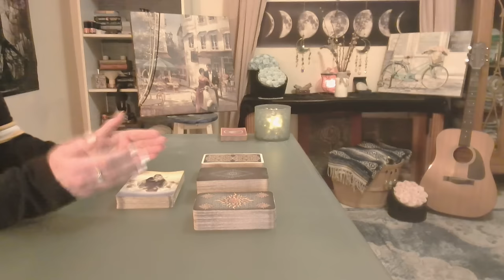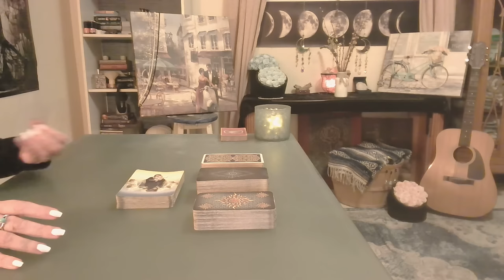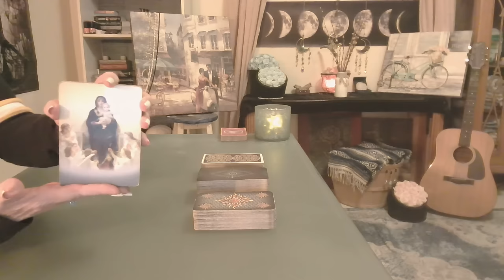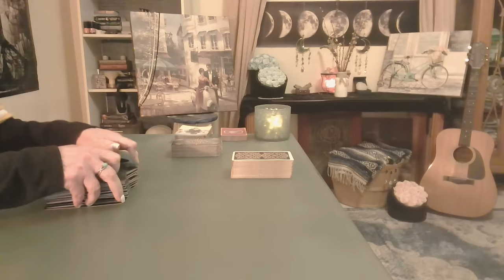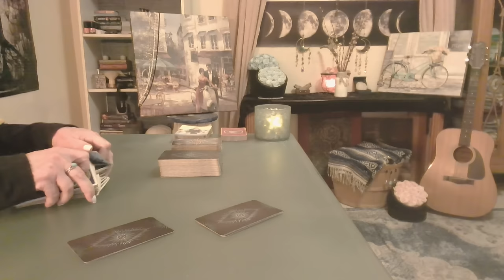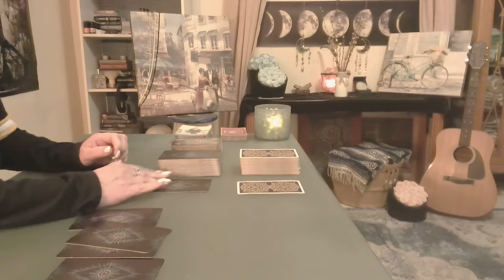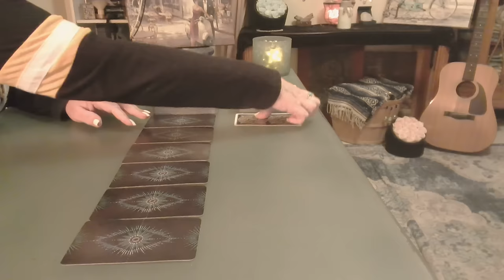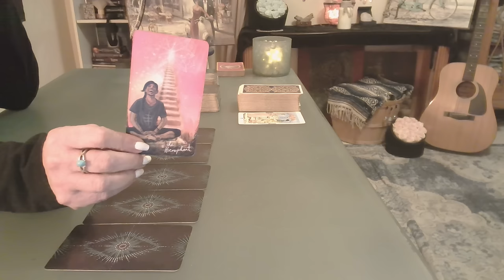No Contact 💔 What a Story the Cards Told, Just Wow❣️ Intuitive Tarot 2025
A Spiritual Conversation on What is This Block and Can it Heal. Well, What an Amazing Story it Told. Struggles and Courage, A Spiritual Cheerleader, it's just, Well Wow, but real.